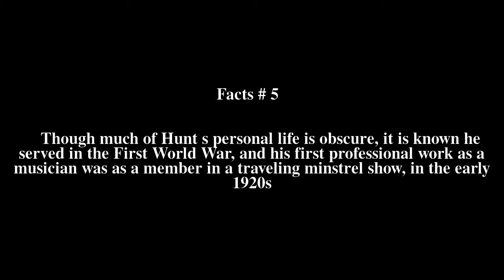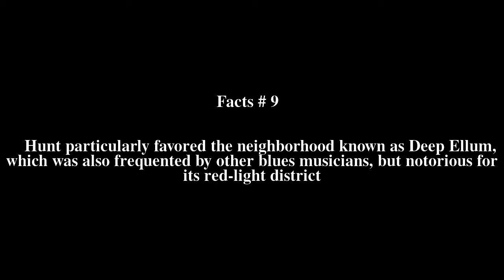Prince Albert Hunt Top # 15 Facts